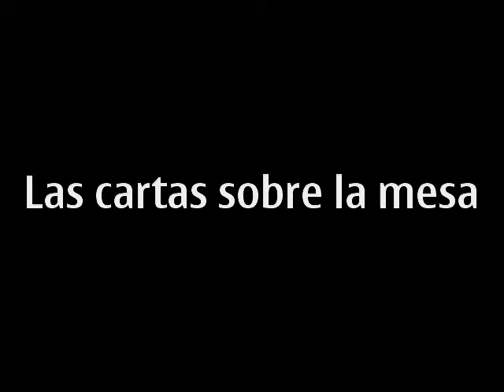Guillermo Santillan - Las cartas sobre la mesa.mp4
Le puse las cartas sobre la mesa desde que la conoci.
por que ella sabia, completamente que la queria, por eso se largo de mi vida, por eso no se quizo quedar... por que sabia que si se quedaba otro día, no iba a largarse jamas.